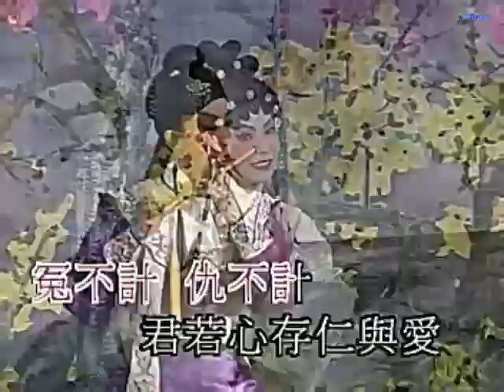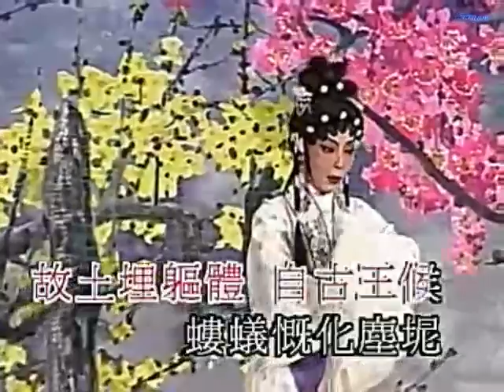無情寳劍有情天之琴簫怨 蓋鳴暉 吳美英 karaoke